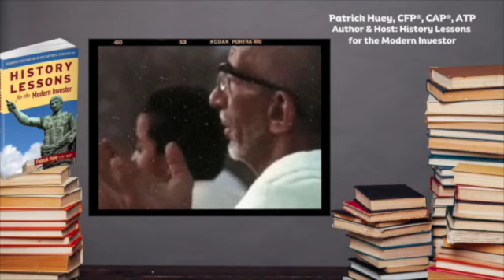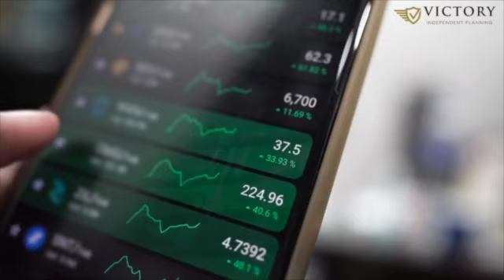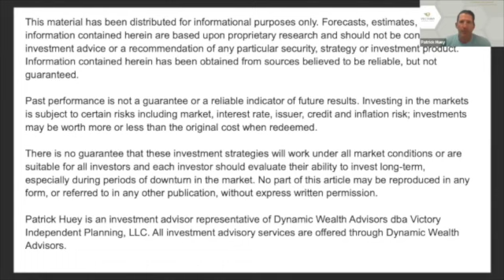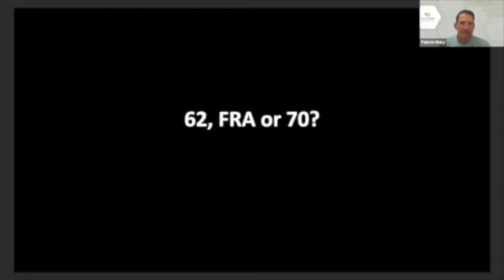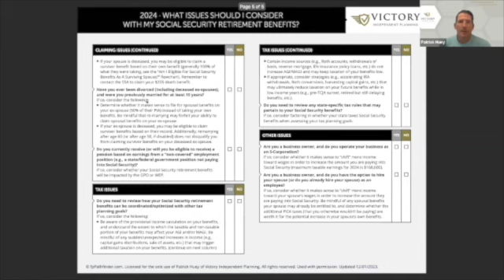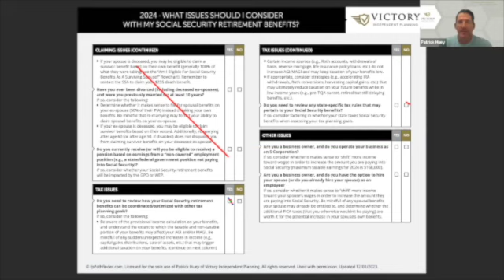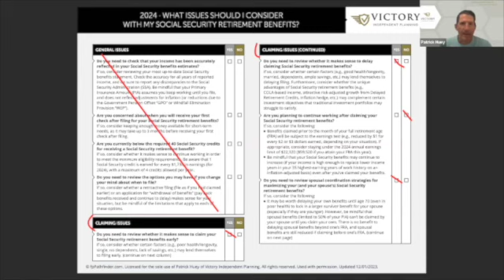History Lessons Podcast: Mixed Signals, 🎉 Celebrating Longevity and Taking Social Security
🎙️In this episode, we join Chairman Jerome Powell for Take a Taxpayer to Work Week, where we’ll walk a mile in his well-worn shoes.

 🕓Then it is back to the dawning of the Dow Jones Industrial Average, fresh off its surge to 40k.

📫 Finally, we discuss the funding of Social Security and what it means for timing your benefit decision.

🎯Patrick Huey is a small business owner and the author of two books on history and finance as well as the highly-rated recently-released fictional work Hell: A Novel. As owner of Victory Independent Planning, LLC, Patrick works with families and non-profit organizations. He is a CERTIFIED FINANCIAL PLANNER™ professional, Chartered Advisor in Philanthropy® and an Accredited Tax Preparer. He earned a Bachelor’s degree in History from the University of Pittsburgh, and a Master of Business Administration from Arizona State University. Patrick previously served as a Naval Flight Officer from 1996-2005, earning the Strike Fighter Air Medal during combat operations and two Navy Achievement Medals.